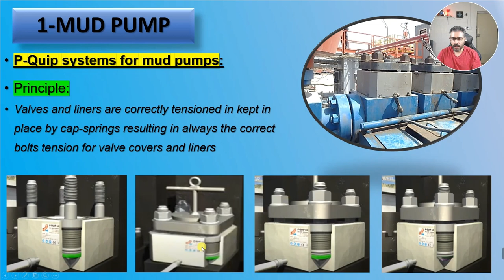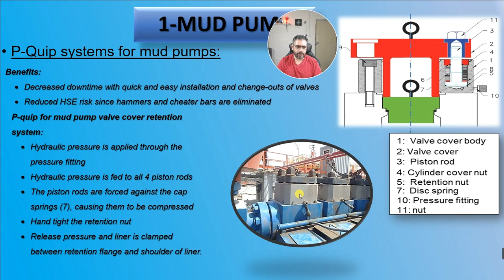تدقيق منظومة الطين والمعدات في منصات حفر الابار النفطية: @oiltalk3609 Rig Audit Mud System2 Pquip"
للتبرع المادي
 1-منصه باتريون
2- محفظة زين كاش
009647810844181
للكورسات المدفوعه والمجانيه على منصة يوديمي

ahmedoilfield@
قناتي على التليغرام
ahmed_oilfield83
قناتي على التليغرام للاستفسار اسمها
Oilfield_Engineer للاستفسار